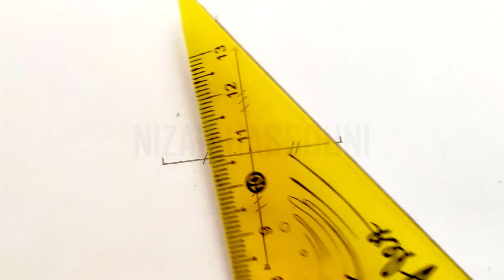Comment dessiner un losange facilement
Dans ce Tuto comment dessiner un losange de 4 cm par étape, vous allez apprendre à dessiner losange (comment dessiner losange), comment dessiner un losange sans compas…

Je suis ravi de vous retrouver aujourd’hui pour un nouveau tutoriel de comment faire un losange de 4 cm !
Alors dans cette vidéo explicative je vais vous montrer comment on trace un losange !

Le losange, avec ses angles distincts et sa symétrie élégante, est une forme géométrique fascinante qui peut être utilisée dans divers contextes artistiques et mathématiques. Alors que l'utilisation d'un compas peut simplifier le processus de dessin d'un losange, il est tout à fait possible de le créer avec précision sans cet outil spécialisé. Dans ce tutoriel, je vais vous guider à travers un processus étape par étape pour dessiner un losange sans compas, en utilisant simplement une règle et un crayon. Préparez-vous à explorer les concepts de la géométrie et de la symétrie tout en affinant vos compétences en dessin. Donc mes amis ! si vous voulez dessiner losange. Vous devez juste suivre les techniques et les étapes montrons dans notre vidéo ! Alors si vous êtes prêts à créer vos propres designs ! Allez-y ! comment dessiner tracer un losange

Comment dessiner un losange

Dans ce Tuto on commence par le tuto comment on dessine un losange avec une méthode très facile. Fondamentalement le tuto comment faire un losange de 5 cm est très facile vu que le manque de détails dans sa forme, et Pour dessiner un losange vous devez maitriser les techniques et les étapes montrons dans notre vidéo de tuto comment dessiner un losange facilement

 Si vous voulez apprendre à dessiner un losange facile, si vous recherchez des nouvelles techniques et des idées, ce tuto comment tracer un losange de 4 cm de côté va vous expliquer comment tracer un losange avec une équerre

Comment dessiner losange

Grâce à cette vidéo tu vas apprendre à dessiner losange. à l'aide de cette méthode, tu vas apprendre à dessiner un losange pas à pas. Tu verras, c'est une technique qui t'aidera à mieux comprendre les bases du dessin.

Comment on trace un losange

Alors les amis ! regardez la vidéo et suivez les étapes, pour arriver à dessiner losange

Voici comment dessiner un losange étape par étape

Étape 1 : Dessiner la première diagonale
Commencez par dessiner une ligne droite sur votre papier à l'angle que vous souhaitez pour l'un des côtés de votre losange. Utilisez une règle pour obtenir une ligne droite aussi précise que possible.

Étape 2 : Mesurer la longueur du losange
À partir du point où vous avez tracé votre première ligne, utilisez votre règle pour mesurer la longueur souhaitée pour les côtés du losange. Marquez ce point sur la ligne avec un petit trait.

Étape 3 : Dessiner la deuxième diagonale
À partir du point que vous avez marqué sur la première ligne, tracez une deuxième ligne diagonale en diagonale dans la direction opposée à la première. Assurez-vous que la distance entre les deux lignes diagonales correspond à la longueur que vous avez mesurée pour les côtés du losange.

Étape 4 : Relier les extrémités des lignes
À l'endroit où les deux lignes diagonales se rencontrent, reliez les extrémités de chaque ligne avec des lignes droites pour former les deux côtés restants du losange. Assurez-vous que les lignes sont droites et que les angles sont égaux pour obtenir un losange symétrique.

Étape 5 : Finalisation du losange
Une fois que vous avez relié les extrémités des lignes pour former les côtés du losange, passez en revue votre dessin pour vous assurer que toutes les lignes sont droites et que les angles sont égaux. Vous pouvez effacer les marques et les lignes de construction supplémentaires pour nettoyer votre dessin et mettre en valeur le losange fini.

Voilà les amis comment dessiner un losange etape par etape

J'espère que vous avez appris comment dessiner un losange facilement à travers ce dessin tuto " comment on dessine un losange "

N'hésitez pas à les poser dans les commentaires sur le sujet " comment dessiner tracer un losange " ou un autre sujet en relation avec le dessin

Que pensez-vous d'un autre TUTO sur " comment tracer un losange de 4 cm de côté " ?

Si vous avez des techniques et astuces n’hésitez pas à laisser un commentaire en dessous de ce vidéo, il sera validé par notre équipe et pourra servir aux autres visiteurs qui souhaitent dessiner “ comment tracer un losange de 5 cm de côté ”.